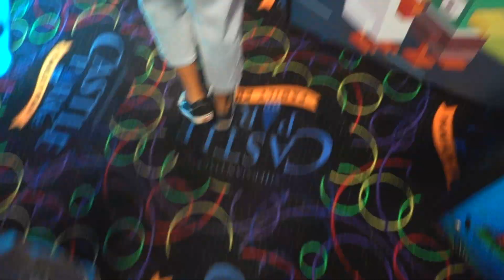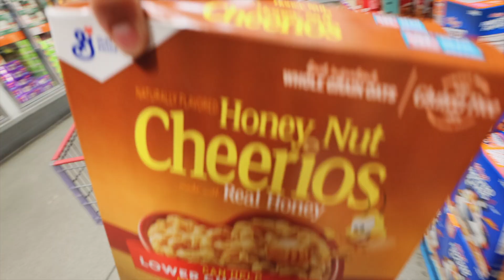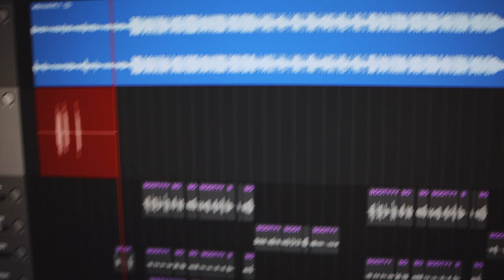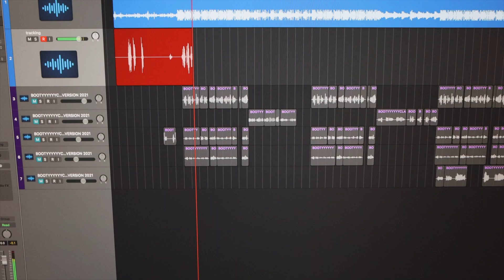КАРАНТИН ЗАКОНЧЕН! | *Лос-Анджелес наконец-то открыт*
Лос-Анджелес наконец-то открыт после почти 15 месяцев карантина!!! Что же мы будем делать со всей этой свободой? :D Новый влог прямиком из США!